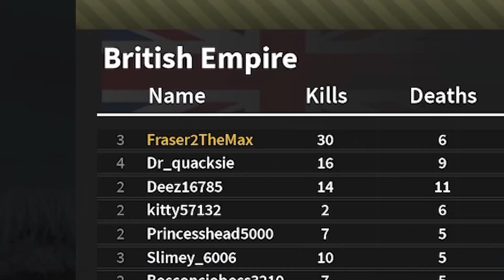CHARGING THROUGH A BATTLEFIELD!!! Roblox Trenches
I must defeat all the enemies! I must be the victor! And I must get cool discounts for my service!!